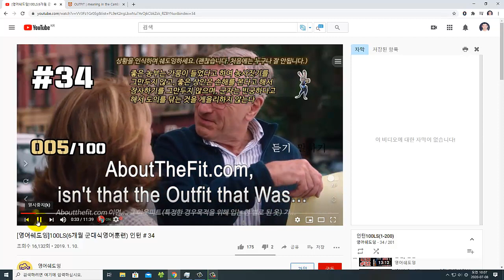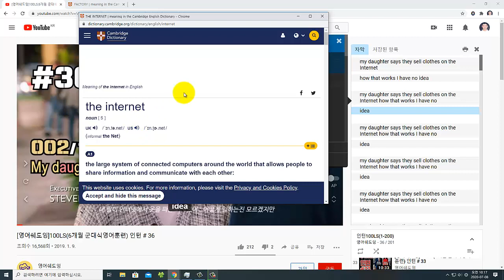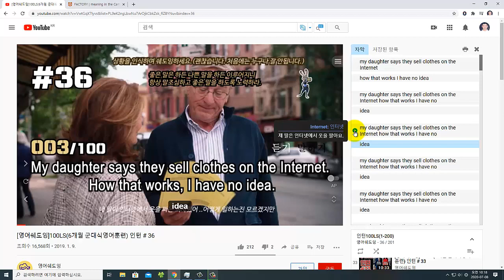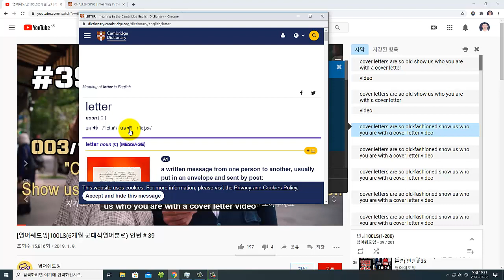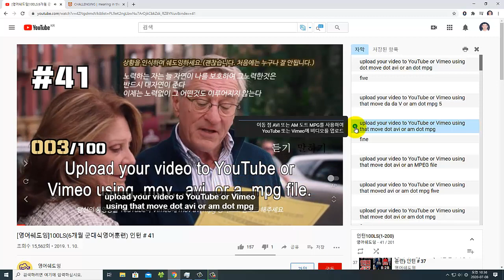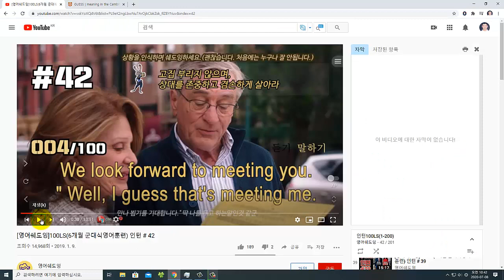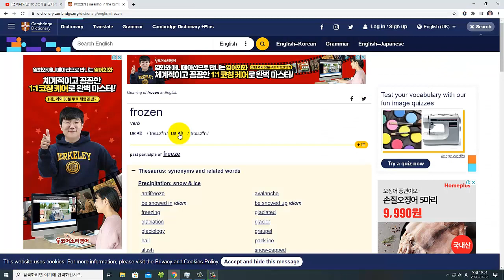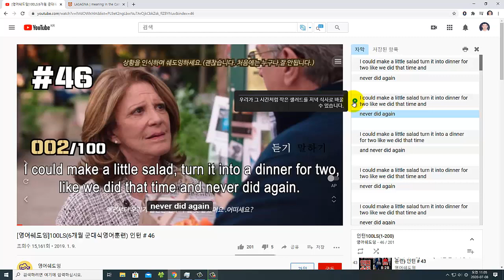영화 인턴 영어공부 - 쉐도잉 6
영어 쉐도잉은 한 문장을 따라 하더라도 제대로 해야합니다. (발음, 발성(호흡), 연음, 리듬)

[ 영어 쉐도잉 방법 - 영화 인턴 ]

1. 영화의 한 문장을 듣는다. (정상 속도)

2. 문장의 의미를 파악한다.(단어, 문장구조 파악)

3. 문장의 소리를 파악한다.(발음, 강세, 연음 - 느린 속도)

4. 문장을 쉐도잉 한다. (느린 속도)

    - 듣고 따라 말하기 (소리와 감정을 살려서)

    - 동시에 따라 말하기 ( 문장의 리듬(박자)을 살려서)

5. 문장을 쉐도잉 한다 (정상속도)